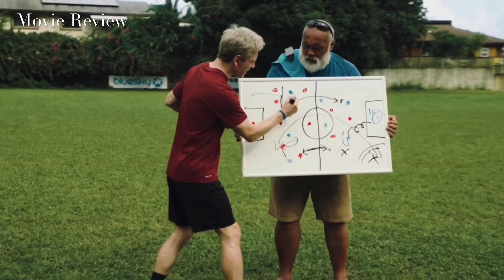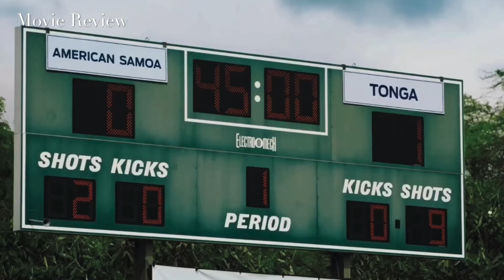New Coach Tries to Save the Hopeless American Samoa Soccer Team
This is a summary (recap) of an American sports comedy-drama movie.